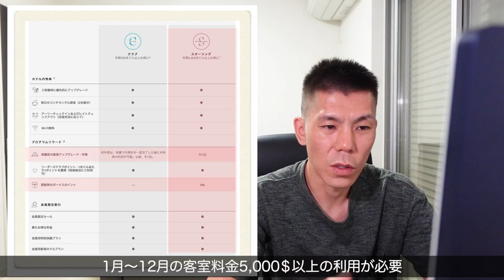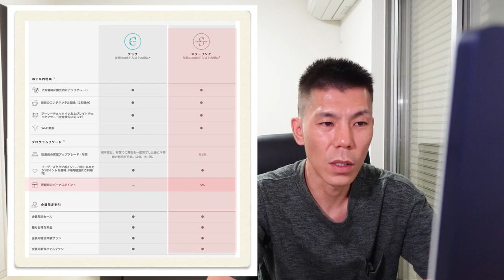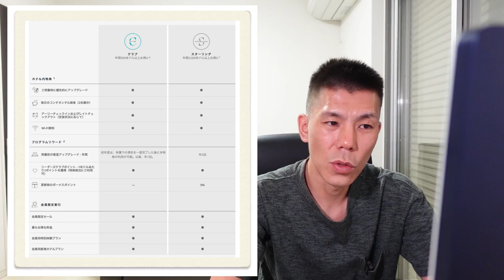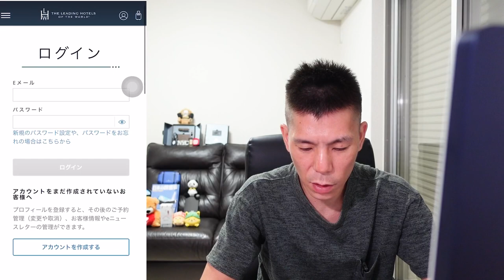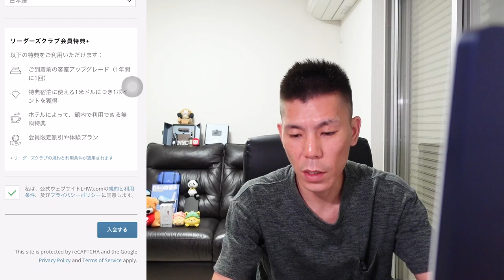会員登録だけで客室アップグレードと朝食2名分などが利用できる!!ホテルロイヤリティープログラム、ザ・リーディング・ホテル・オブ・ザ・ワールド(リーダーズクラブ)解説!!概要欄も確認してください。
2021年6月中旬から年会費が廃止になったザ・リーディング・ホテル・オブ・ザ・ワールド(リーダーズクラブ)の解説です。実際の会員登録画面と共に説明していきます。
＊追記
会員登録後プロフィールを記入完了すると500Pがもらえるキャンペーン??が行われておりますのでもらえる物はもらっておきましょう!!

【目次】
00:00 今回の動画について
01:45 リーダーズクラブのステータス制度について
08:00 対象ホテルについて
09:20 会員登録を実際にやっていきましょう。
12:38 まとめ

🔥アメックス営業担当経由締切6月28日(担当者へ確認済み)
🔥WEB紹介締切6月30日

*カード紹介にあたり私にもポイント付与ありますのでご了承の上、ご連絡ください。

☑️使用機材

ザ・リーディング・ホテル・オブ・ザ・ワールド